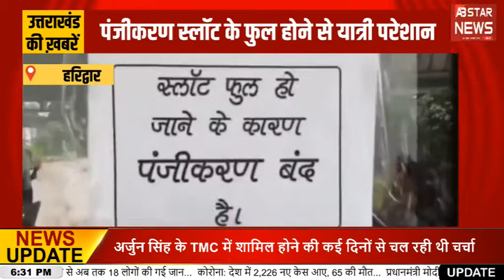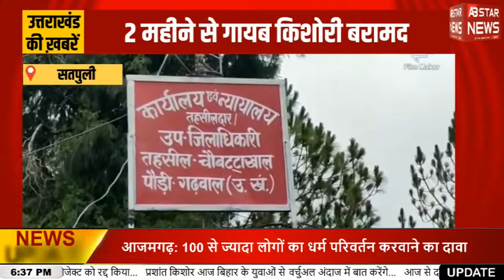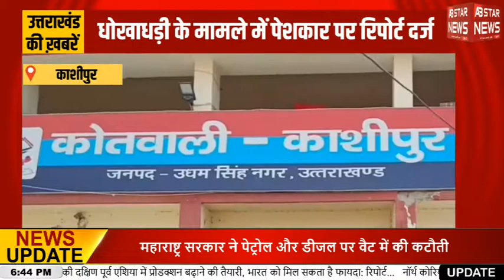Uttarakhand News: पूर्व डीजीपी ने लिखा 'भंवर एक प्रेम कहानी' उपन्यास, सीएम धामी ने किया विमोचन ।